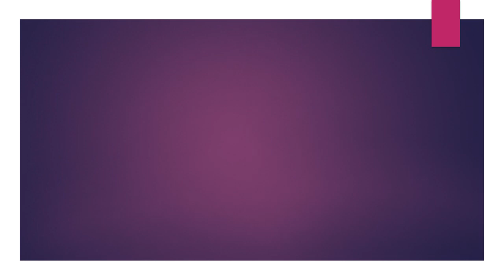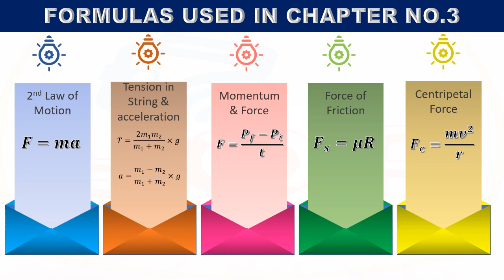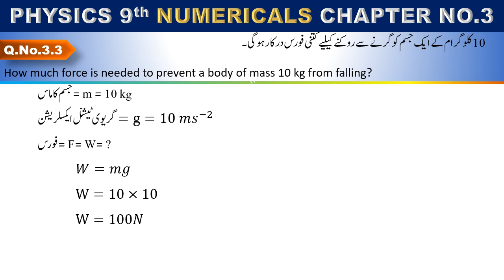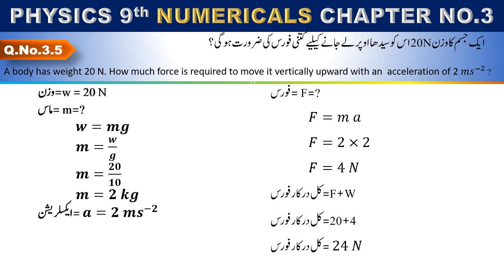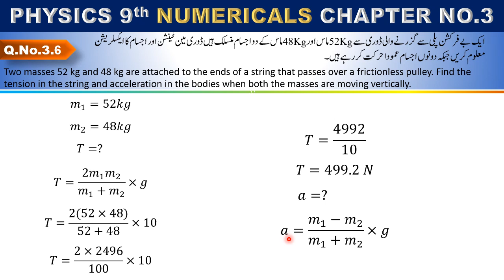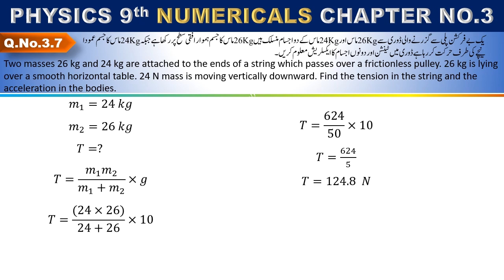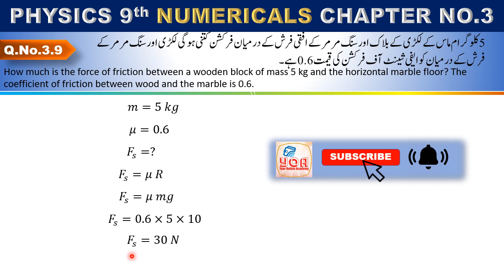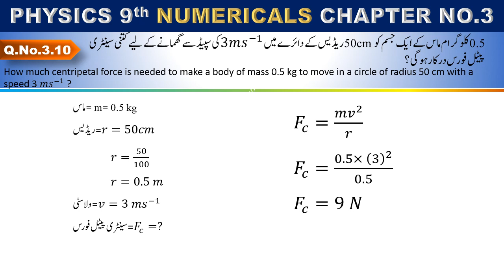9th Class Physics Chapter 3 All Numerical 3.1 to 3.10 || 2nd Law of Motion || Punjab Board Syllabus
In this video you will learn all  Numerical of Chapter 3 from 3.1 to 3.10 and 2nd law of motion.
This video is for Matric part 1 students who want to learn Numerical Questions of Physics 9th  class online in Urdu Hindi and English. Students can prepare for Physics Numerical Questions for 9th class exam easily.
In this Physics numerical series for 9th class we will cover all chapters. You will learn all numerical questions and will get information about questions included in ALP Smart Syllabus 2021 for 9th class.
Punjab Board Syllabus
If you have any questions about this lecture on 9th Class all Numerical Questions  of  chapter 3 and 2nd law of motion or need any help about Physics 9th  class , you can write us in comments.
You will be welcomed.